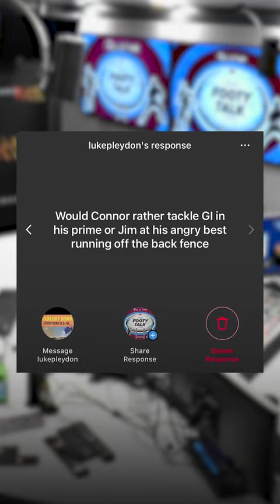Prime Greg Inglis VS Prime James Graham? | Footy Talk League